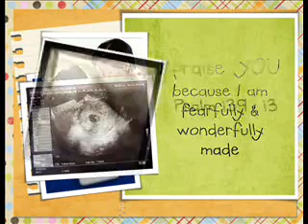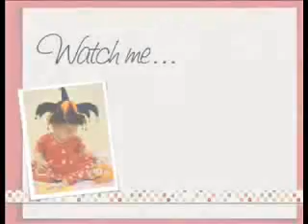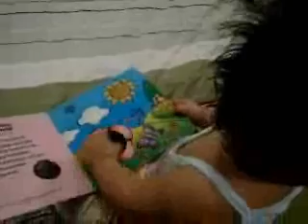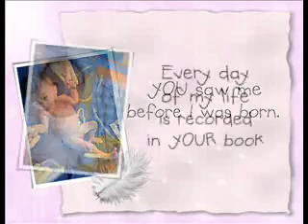Jada's First Year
This is the first ever video I have made since I first learned to use Windows Movie Maker. It feels great to finally put together the precious little moments we have captured of our baby girl.